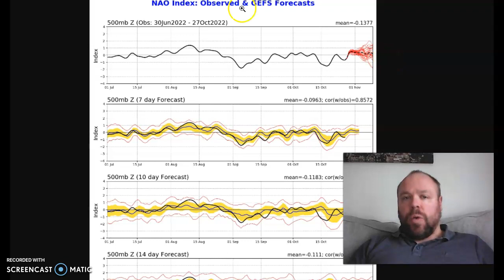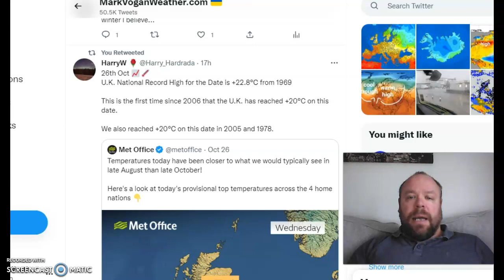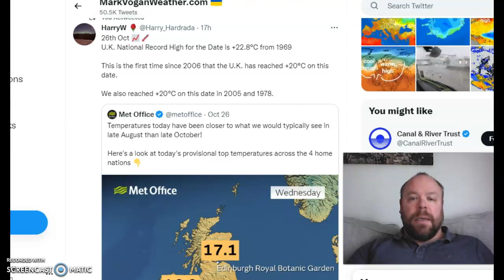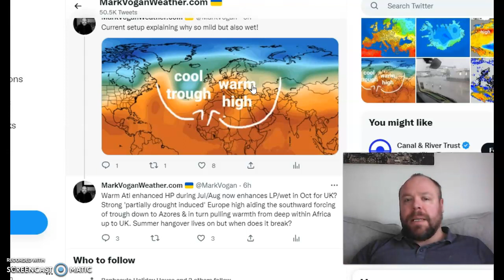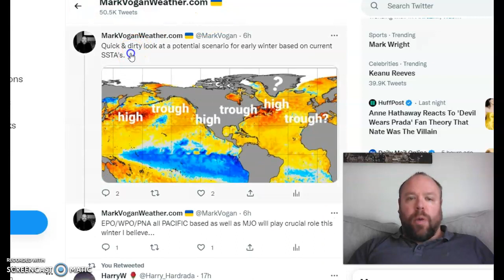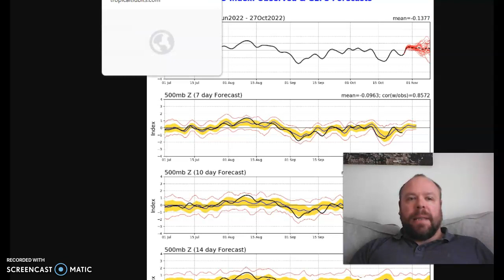The heat goes on... What could current SSTA's mean for winter?